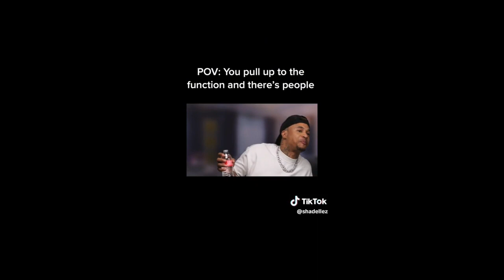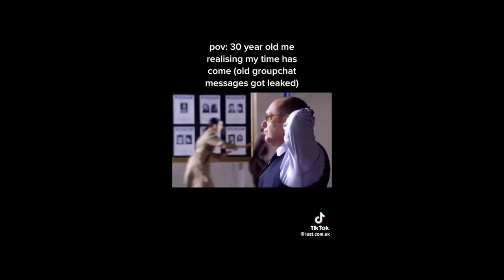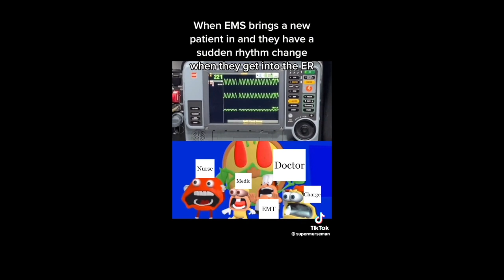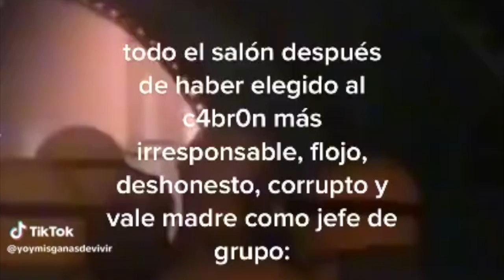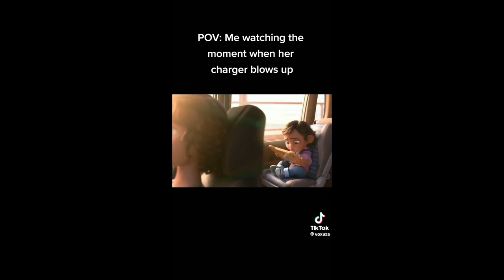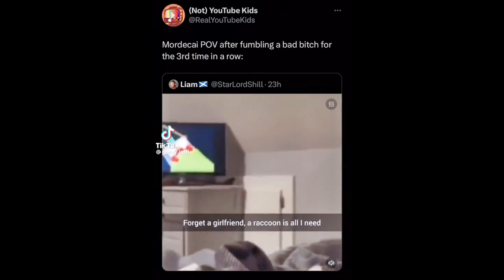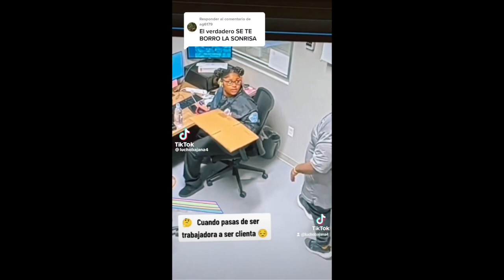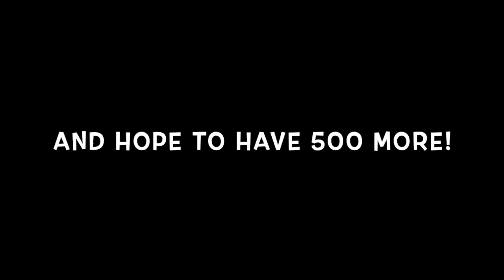saucy but cool memes v500